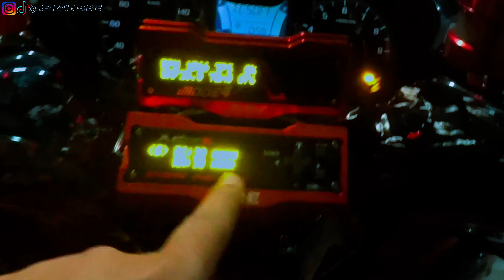PENTOKIN SPEEDOMETER XMAX 344CC ! [XMAX BOREUP STROKEUP ]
GASSPOLLLLLLLLL XMAX 344CC